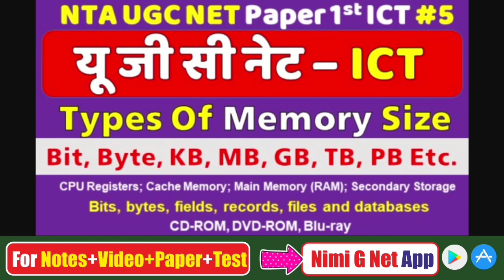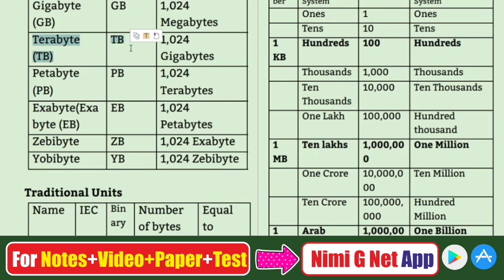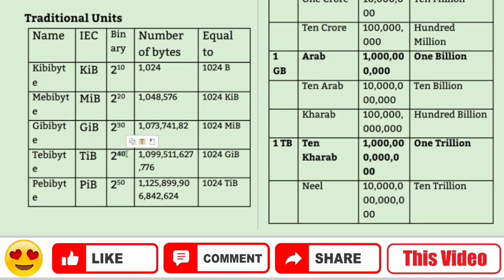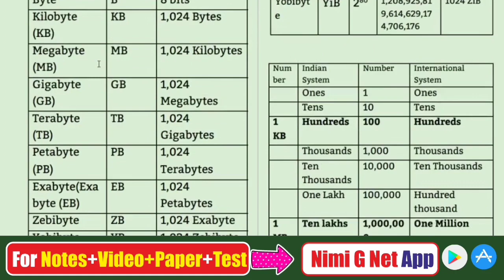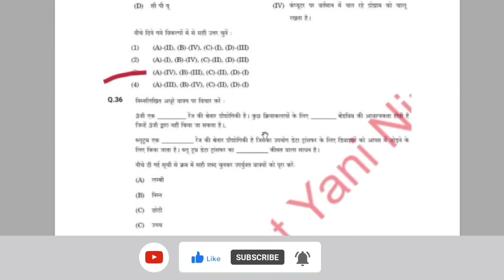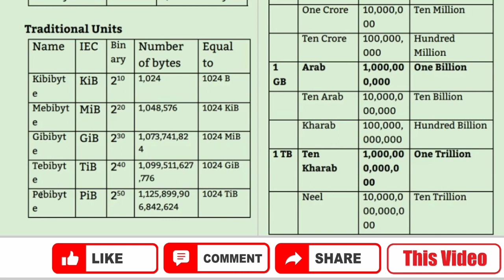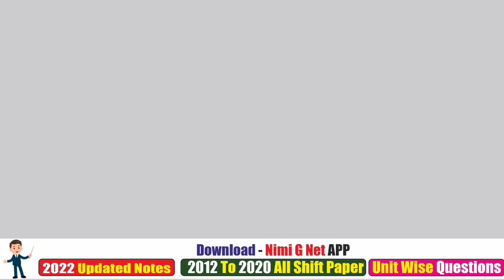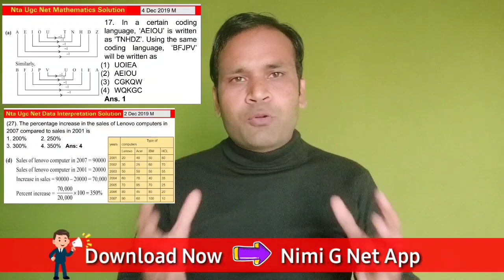Nta Ugc Net Paper 1-ICT-Types Of Memory Size KB, MB, GB, TB Etc.